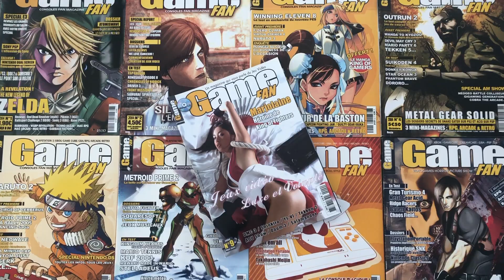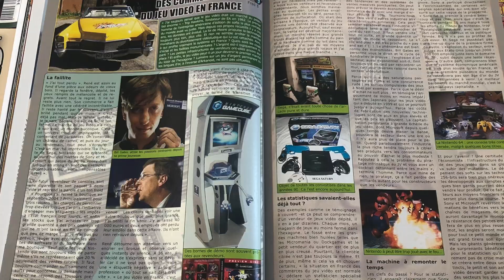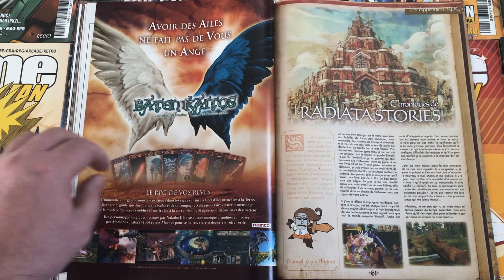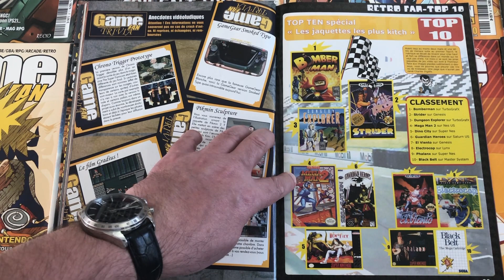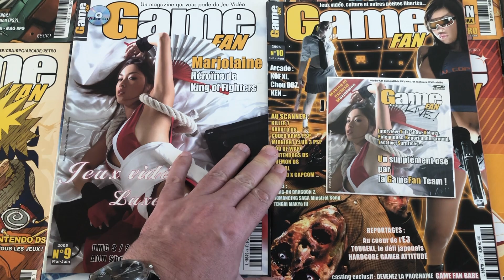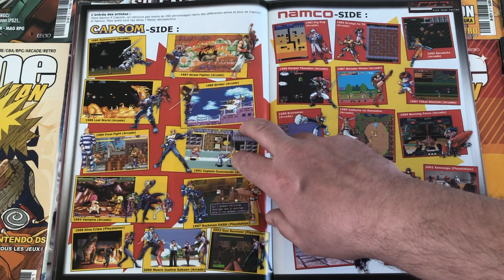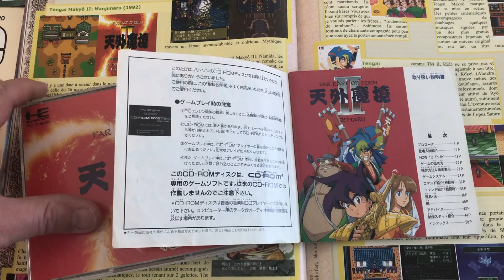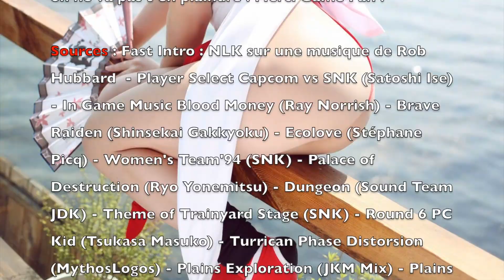#266 - GameFan : le mythique numéro avec Marjolaine et son vidéo CD !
Envie de voir Florent Gorges à l’âge de 12 ans ? De découvrir une interview prémonitoire de Julien Chièze ? D’écouter un poème de RivalDucan ou tout simplement envie de voir Marjolaine en Mai Shiranui ?

Alors Go 2005 pour la revue de presse de GameFan 9 & 10 !

Au programme que des choses délicieuses à contempler : la série Ys décortiquée, tout comme celle de Tengaimakyo ! Des reportages à foison et des articles de qualité sur des jeux cultes !